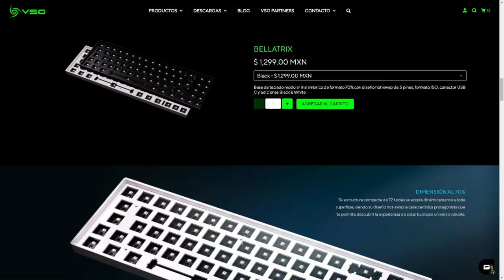AIM MAS MOVIMIENTO VS SQUADS..... APEX LEGENDS MOVEMENT